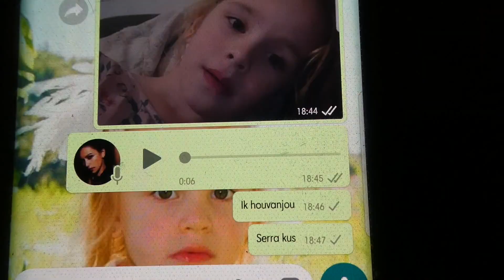KLEINE VERBOUWING - VLOG 34 - WEEKVLOG 👠 MAMMA OP HAKKEN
Hai!

Leuk dat jullie weer een kijkje nemen in ons leven.

Deze week hebben we een kleine verbouwing in huis. Verder zijn we veel aan het spelen.

Terug kijken?

Hai! Leuk dat jullie op mijn kanaal kijken! Ik ben een mamma die, zoals ons kanaalnaam al verraad, alles op hakken doet. Op dit kanaal ik jullie mee in mijn momlife. We laten zien welke kleding we kopen.  Fashion voor zowel dames als meisjes. Maar ook nemen we jullie mee met onze uitjes.  Zo komen er dagjes weg voor volwassenen en kinderen langs. We maken dit kanaal met veel plezier en hopen dat jullie het ook leuk vinden.